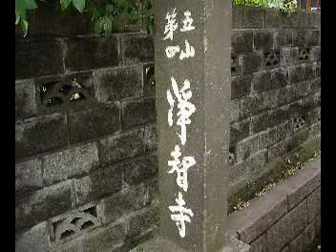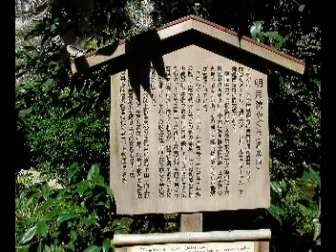Aquellos Tangos Camperos, Kamakura 02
アケージョス・タンゴス・カンペーロス、鎌倉（浄智寺、明月院）